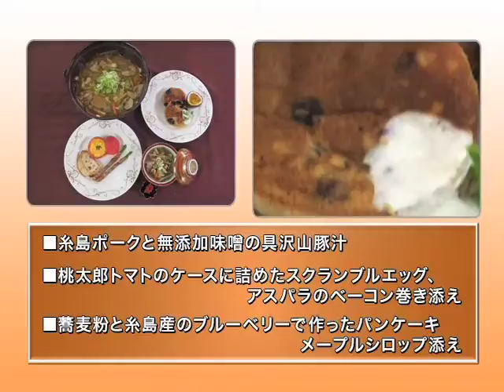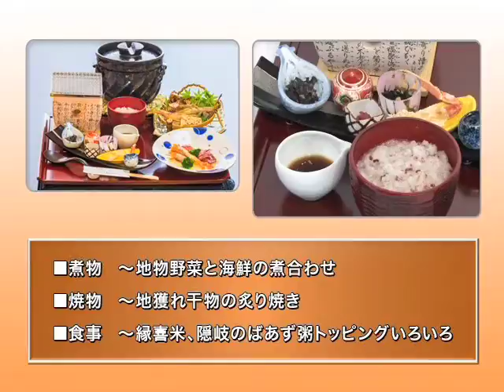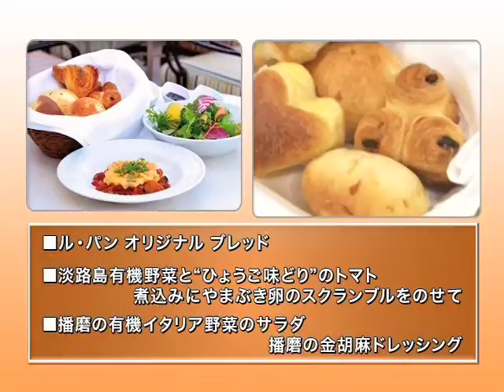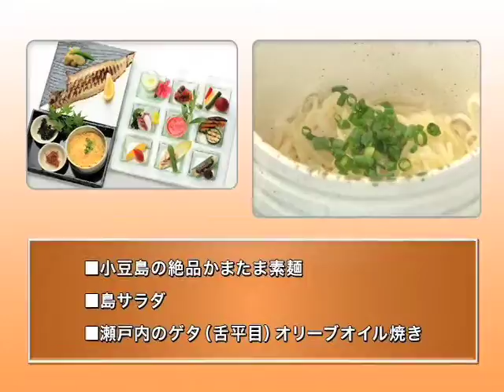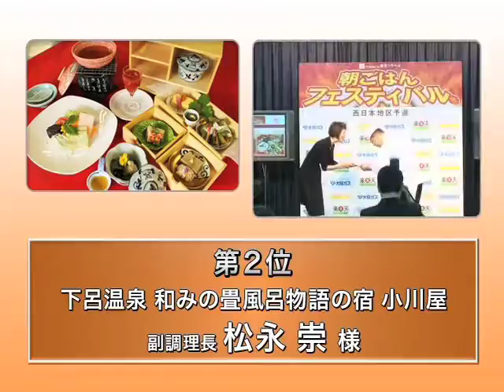「朝ごはんフェスティバル(R)2013」西日本地区予選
日本一の「朝ごはん」を決定する、楽天トラベル「朝ごはんフェスティバル(R)2013」。
頂上決戦に出場する6宿を決める地区予選を、東日本と西日本で開催いたしました！
3品の朝ごはんをシェフの方に実際に調理をいただき、「味覚」「表現力」「独創性」
「朝ごはんらしさ（栄養バランス）」の4つの項目で審査員による試食・審査を実施。
日本一をかけた6宿の朝ごはんが決定いたしました！